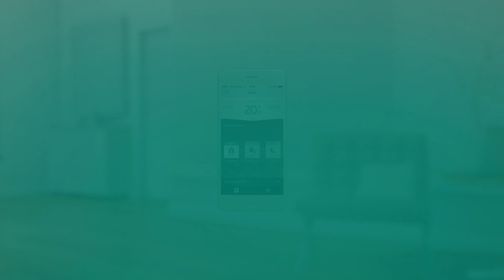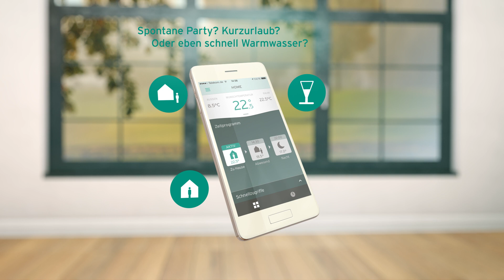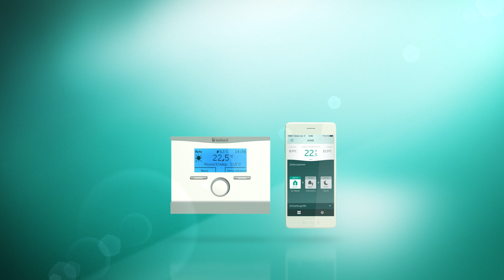Vaillant: Intelligente Regelung für jeden Anwendungsfall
Mit seinen Applikationen ermöglicht Vaillant die moderne und intelligente Regelung für jeden Anwendungsfall. Ob in der Etagenwohnung oder im Einfamilienhaus - der Heiztechnikspezialist bietet eine Lösung für jedes System.